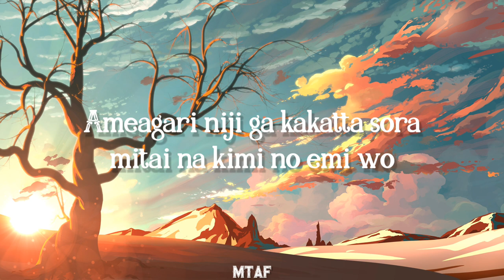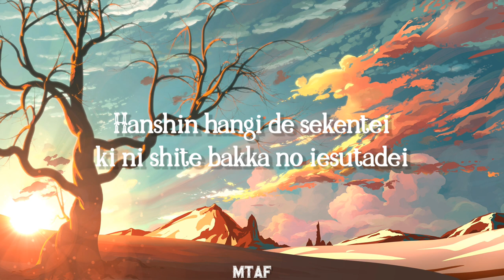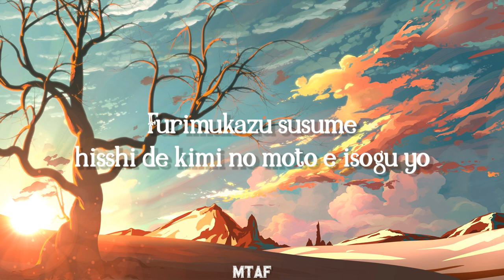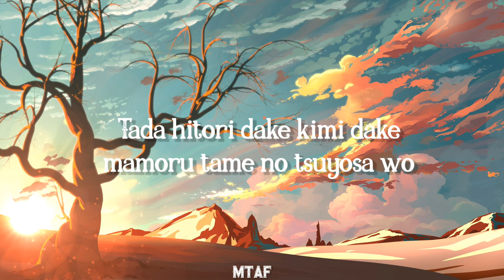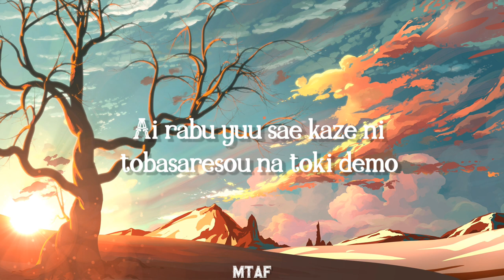Yesterday Covered by Kobasolo & Harutya Lyrics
For more
Song                 : Yesterday 🎶

Lyrics🎧

Nando ushinattatte torikaeshite miseru yo
Ameagari niji ga kakatta sora mitai na kimi no emi wo
Tatoeba sono daishou ni dareka no hyoujou wo kumorasete shimattatte ii
Warumono wa boku dake de ii

Hontou wa itsudemo daremo to omoiyariatteitai
Demo sonna yuuchou na risouron wa koko de sutenakucha na

Haruka saki de kimi e nerai wo sadameta kyoufu wo
Dore dake boku wa haraikirerun darou?
Hanshin hangi de sekentei ki ni shite bakka no iesutadei
Poketto no naka de obieta kono te wa mada wasurerarenai mama

"Nando kizutsuitatte shikatanai yo" to itte
Utsumuite kimi ga koboshita hakanaku namanurui namida
Tada no hitotsubu datte boku wo fugainasa de oboresasete
Risei wo ubau ni wa juubun sugita

Machi no kurakushon mo sairen mo todoki ya shinai hodo

Haruka saki e susume migatte sugiru koi da to
Sekai ga ushiro kara yubisashite mo
Furimukazu susume hisshi de kimi no moto e isogu yo
Michi no tochuu de kikoeta SOS sae kizukanai furi de

Bye bye yesterday gomen ne
Nagorioshii kedo yuku yo
Itsuka no akogare to chigau boku demo
Tada hitori dake kimi dake mamoru tame no tsuyosa wo
Nani yori mo nozondeita kono te ni ima

Haruka saki e susume osana sugiru koi da to
Mayowazu ni susume susume futari dake no uchuu e to
Poketto no naka de furueta kono te de ima kimi wo tsuredashite

Mirai no boku wa shiranai dakara shisen wa tomaranai
Nazomeita hyougen gihou imishin na kimi no kishou
Ai rabu yuu sae kaze ni tobasaresou na toki demo
Bukiyou nagara tsunaida kono te wa mou kesshite hanasazu ni
Niji no saki e

⚠️ I'm not the owner of this song, I only promote the song on my videos.